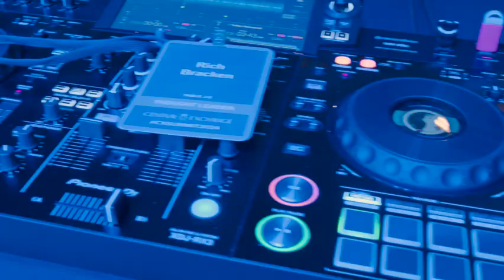Soundtrack for Success Keynote Experience - Sizzle Reel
Every great movie has a soundtrack, so why shouldn’t you be the DJ and composer of your personal story and how it unfolds?

Part keynote, part dance party/sing-along, this presentation will entertain and empower your audience to understand their own emotional intelligence and how it impacts them every single day.

Merging his experience in studying emotional intelligence with his two decades of being a national touring DJ, Rich brings an experience like no other to your event.

Combining live DJing and powerful takeaways and life changing habits, your audience will be dancing and singing while raising their own emotional intelligence and setting the tone for their future success.